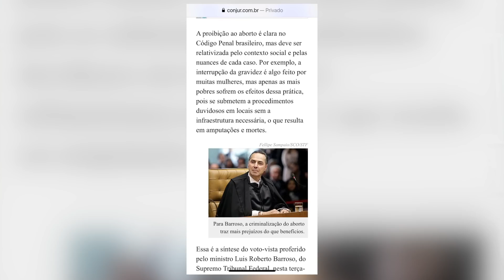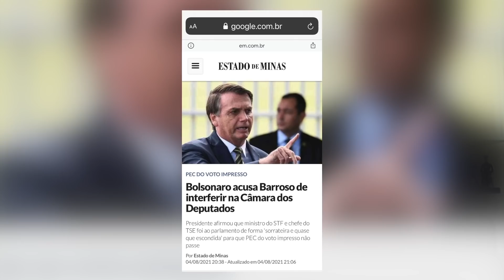Cala a boca, ministro Barroso! Você não tem moral!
O cinismo de Barroso querendo transferir para Bolsonaro a culpa do governo corrupto que o nomeou para o STF.